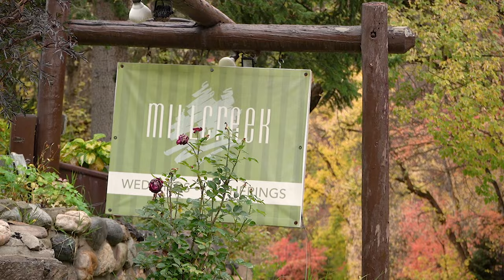Millcreek Inn Wedding Teaser Video | Lilah + Palmer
Lilah and Palmer got married at an adorable wedding venue up Millcreek Canyon, conveniently known as Millcreek inn. Located just 15 minutes East of civilization, just far enough into the woods that smart phone cease to reach a signal. In a culture dominated by notifications from social media apps, text messages, and work emails, a few hours of solitude is sometimes exactly what is needed to reset before going back into the world.

The rain started out as a slow drizzle, but erupted into a heavy pour shortly after the guests arrived, but not a single person complained about the weather. Everyone had reason, and the time to complain, but the family gathered around the fire inside, and the heat lamps outside to keep warm as they enjoyed each others' company. The ceremony happened almost exactly on time, which is extremely rare. The family even had adorable umbrellas to keep from getting too wet, little did they know it would add a perfect ambiance to their formal photos.

So the million dollar question, why is it good luck to have rain on your wedding day? It's good luck because it signifies that your marriage will last. Getting married is often referred to as Tying The Knot, and a knot that becomes wet is extremely hard to untie – therefore, when you “tie the knot” on a rainy day, your marriage is supposedly just as hard to unravel!

On top of being good luck, tying the knot on a rainy day can make for some beautiful pictures as well. The precipitation certainly makes for some soggy camera gear, but if the photographers are equipped with rain gear to keep their cameras dry, the photography should be something awesome to add to their portfolio.